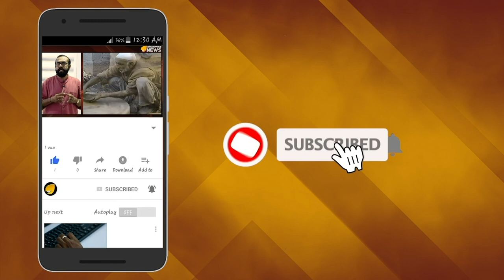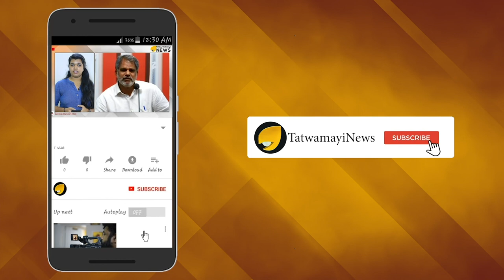ചീഫ് ഓഫ് ഡിഫെൻസ് :വിമർശനങ്ങളും വസ്തുതയും